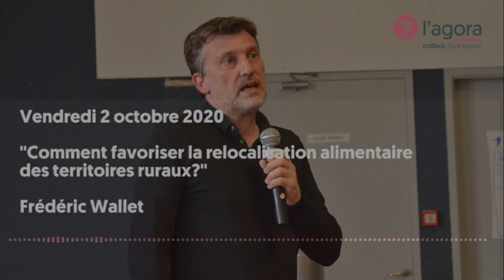3ème rencontre - Comment favoriser la relocalisation alimentaire des territoires ruraux ?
Lors de cette 3ème rencontre,  Frédéric Wallent répond à cette question